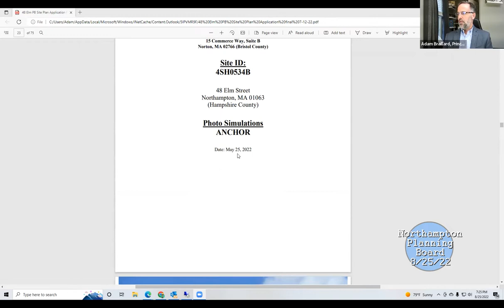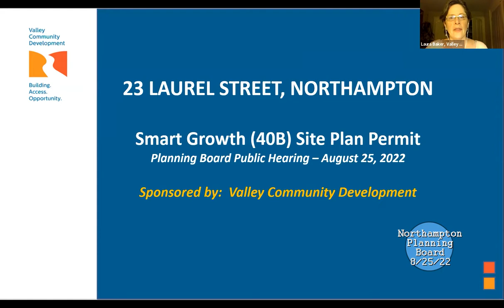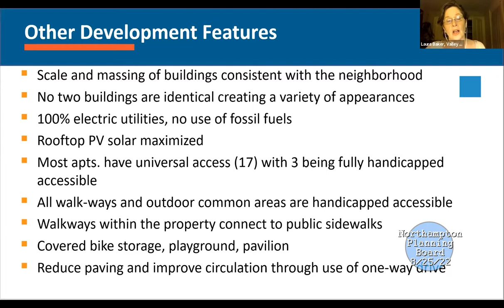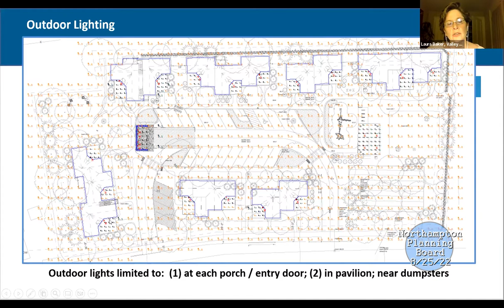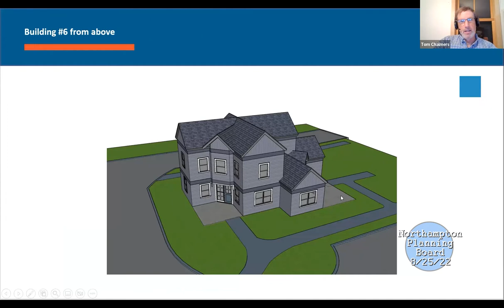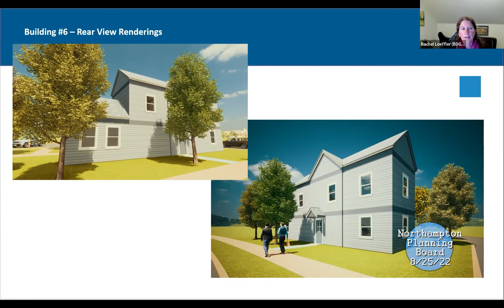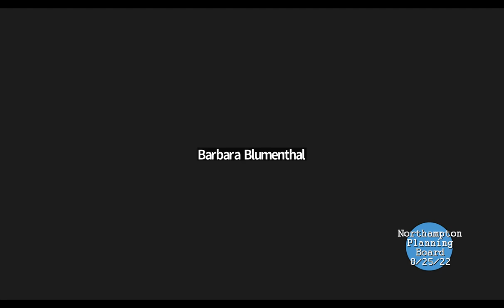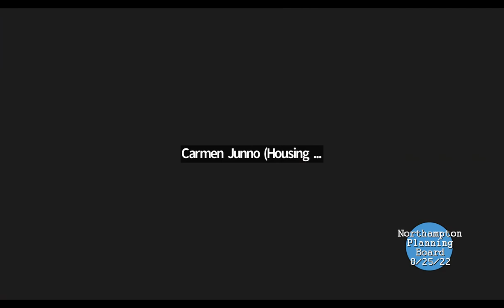Planning Board 8/25/22